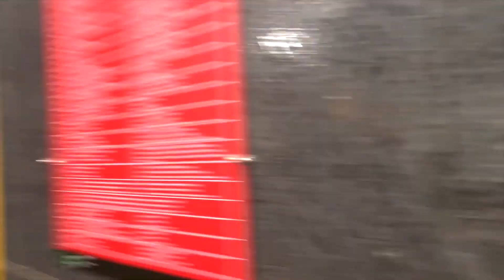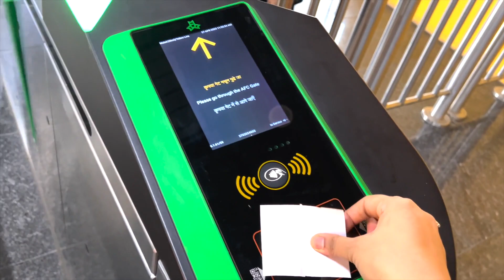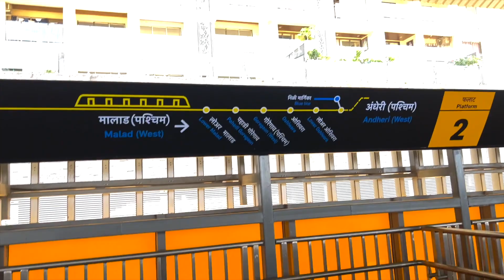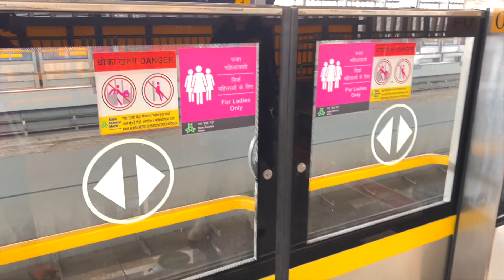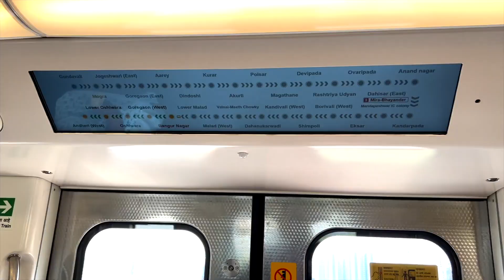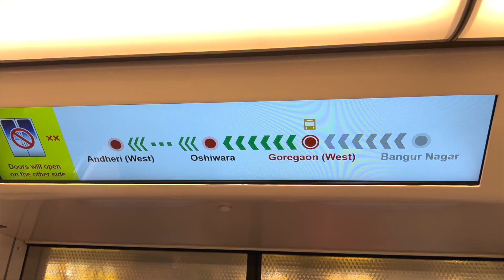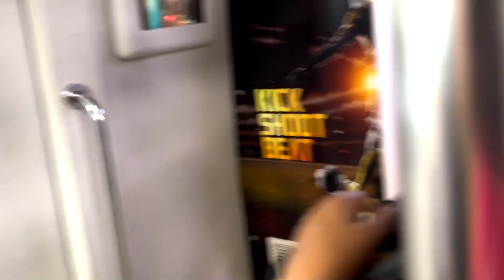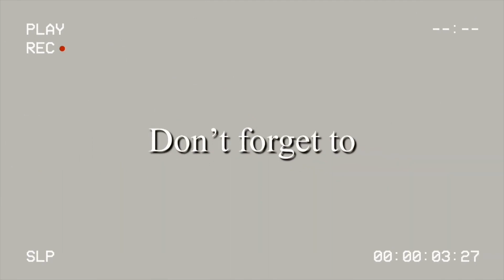Mumbai metro safar from malad to ghatkopar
Hey guys in this vlog i travelled to ghatkopar from malad with my sister, watch the full video to know about our experience, did we find it convienient or was it a hassle??